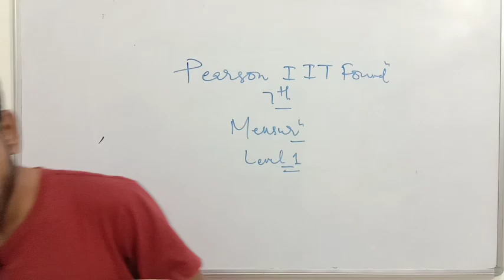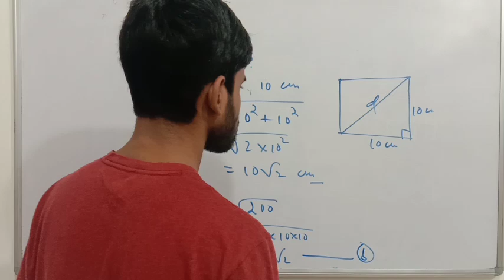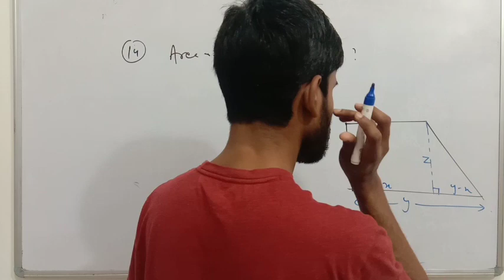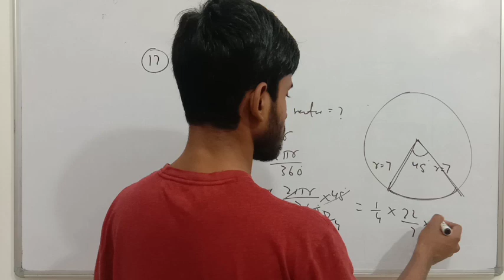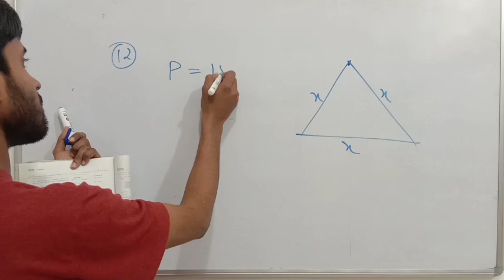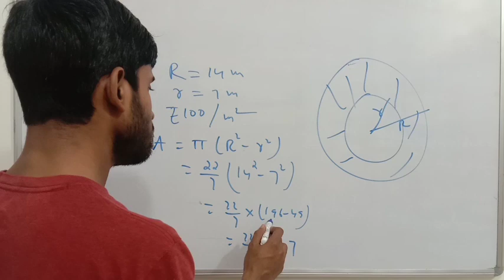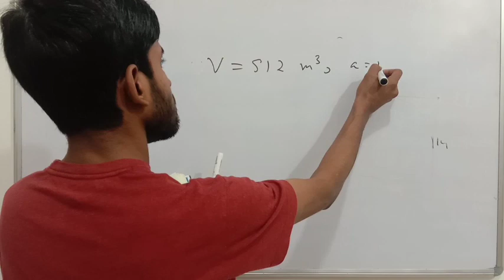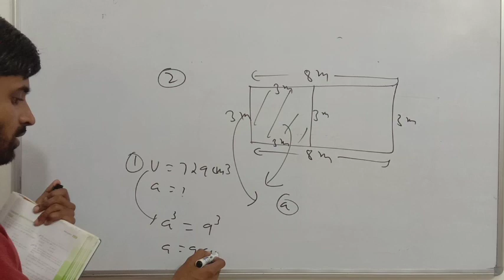Class 7 | Mensuration | Level 1 Questions | Pearson IIT Foundation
✅ Class 7 Pearson IIT Foundation Series Mathematics
✔ Mensuration
👉 Competition Wing: Level 1 Questions

Support us :
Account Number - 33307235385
IFSC- SBIN0000117